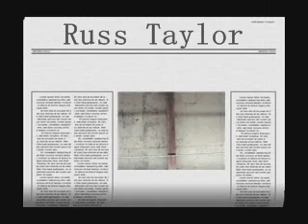Russ Taylor at Burner's Basement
Burner's Basement Indoor Skatepark in Woodstock, NB.